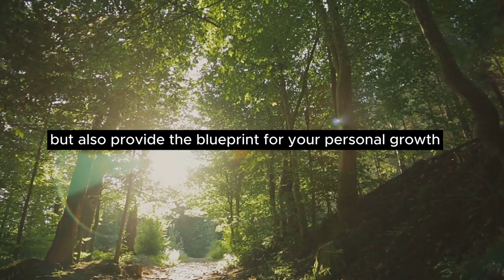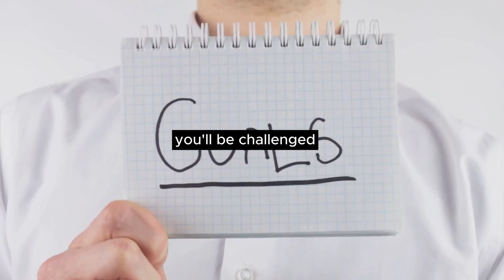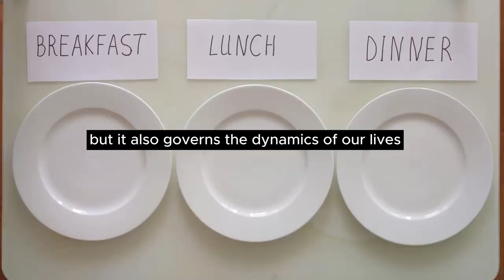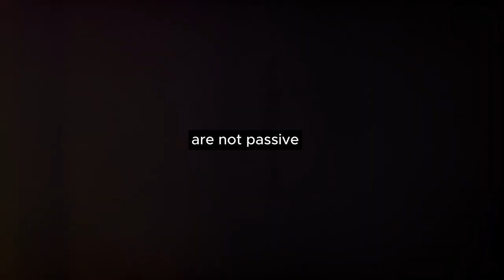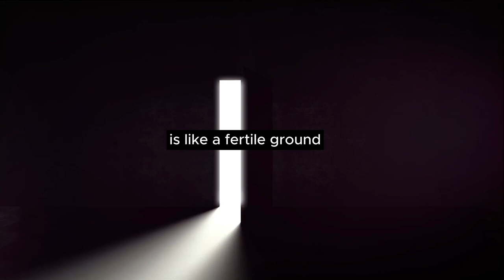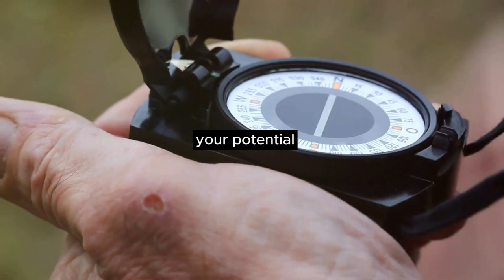Learn How To Change Your Life In 30 Days | Transformation for a Better YOU!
If you're looking for a way to improve your life, then you need to watch this video!

In Learn How To Change Your Life In 30 Days, I'll show you how to develop the habits and skills you need to achieve your goals. I'll share my top tips for self-improvement, motivational speeches, and personal development and provide you with a step-by-step guide to improving your life!

If you're interested in learning how to improve your life, you need to watch this video!
In this video, I will discuss how to change your life in 30 days and transform a better version of yourself. If you're unhappy with your life and want to change it, this video is for you.

I'll show you how to take small, simple steps to improve your life. By following my instructions, you'll soon be on your way to a brighter future!